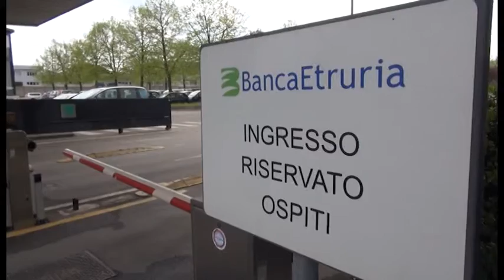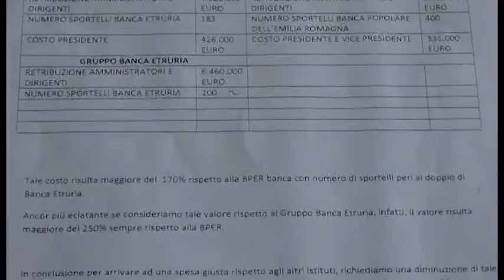Il vice ministro Morando: "Clausola sociale renderebbe impossibile vendita good bank"